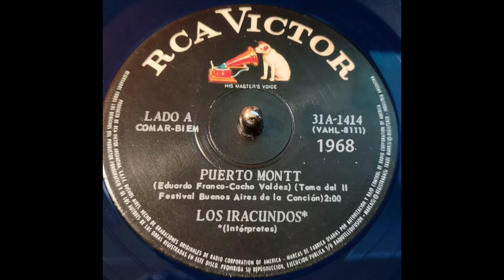Los Iracundos - Puerto Montt